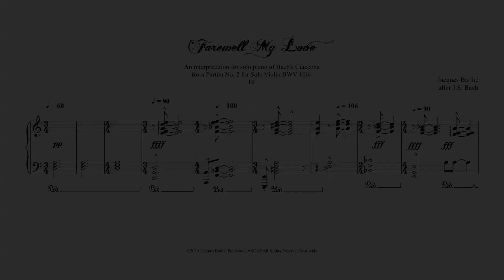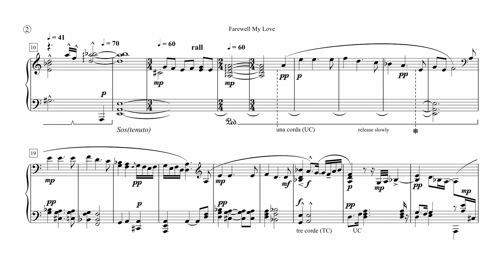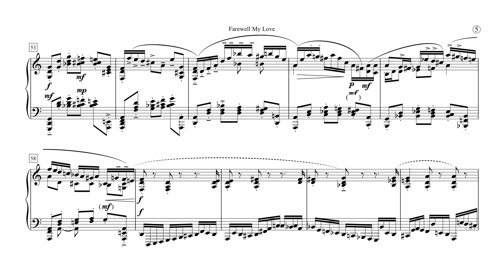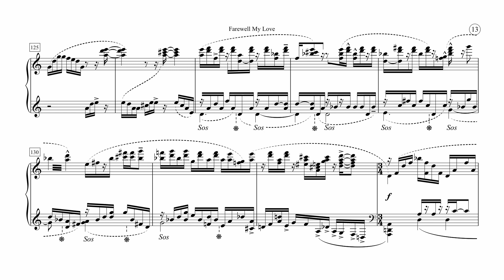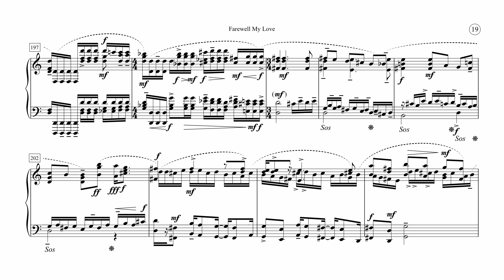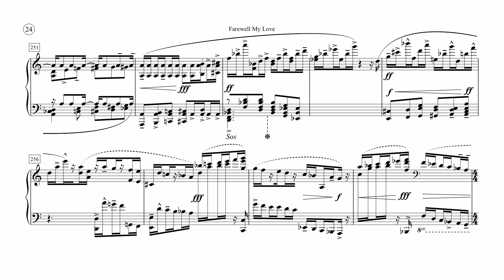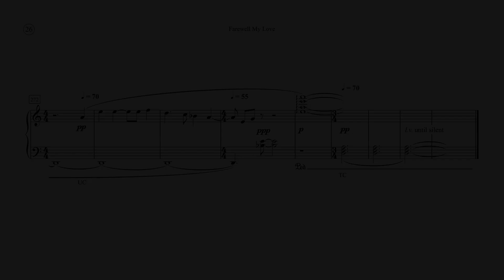Farewell My Love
Bach wrote Partita No. 2 for Solo Violin in 1720, the year his first wife, Maria Barbara Bach, suddenly died at the age of thirty-five, the same age as Bach. It’s been suggested he wrote it to commemorate her death,1 but that theory is more widely held among musicians than scholars. When I listen to the last movement, the disproportionately long chaconne, I can’t help imagining a story based on accounts of his return from a trip to find his wife had died and was buried days before, apparently in an unmarked grave.

Taking many liberties with Bach’s score, I wrote this interpretation of his chaconne from three sources: Bach’s score, a piano adaptation by Busoni, and Itzhak Perlman’s stunning violin performance. For me, it’s Perlman’s performance that best captures the furies and passions of this music, written in the prime of Bach’s life—a life not of decorum and restraint, but filled with the passions of a full-blooded man.

Although we typically see portraits of Bach as on the left, in 1720 he was thirty-five, just a few years earlier had been jailed by an employer for insolence, ate and drank heartily, fathered seven children with Maria, and loved to dance with her in the local Biergarten.

The movements of the partita are labeled by Bach as Allemande, Corrente, Sarabande, Giga, and Ciaconna (chaconne), all of which are dance forms. Chaconne was originally the music of a lively, if not wild and bawdy Spanish dance played on guitar. Some say conquistadors brought it from Latin America. Others suggest it came from the Basque, the ancient people of the Pyrenees, coincidentally my own heritage. Bach used chaconne’s characteristic step-wise descending harmonic progression and distinctive Phrygian cadence, also called the Spanish or Andalusian cadence, in other works, but as far as I can find, there is only one other piece in which he used chaconne as a distinct form of a movement.

It’s a cantata ascribed to Bach, Nach dir, Herr, verlanget mich BWV 150. It appears he wrote it in 17077, the year he married Maria,8 and again, chaconne is the form of its final movement—most likely a coincidence, but nevertheless curious. Bach was a master of numerous forms, among them cantata, mass, concerto, prelude and fugue, and his compositions stand as the ideal for many of them. If he did write this to commemorate the death of the woman he so adored, why would he choose a form that originated from a rowdy and salacious dance? Was he unaware of its history, since by his time a chaconne was typically played at a slow tempo? Or did he choose it for that very reason, to better express their passionate life together?

Although now traditionally played at the tempo of a lament, the score gives no tempo indications of any kind, other than the style of the movement—normal for Bach’s scores, but what then are appropriate tempi? For me, the best way to answer that questions is to listen to the music and respond. When I do, I can’t help but imagine what he experienced as he remembered and said farewell to Maria.

Scenario
Graveyard - blazing summer afternoon
In the commoners’ graveyard in Còthen, Germany,
a freshly dug earthen grave,
No gravestone or other marker,
but for a clutch of wilted flowers
left on top by children.
A strong and fit man of 35 runs to the grave
in panic and falls to his knees.
Johann Sebastian Bach.
The woman he adores,
the mother of his children, lies there.
She died while he was away on business.

Sunset - furious red and orange
Rage erupts.
His legs shake.
His mind races through a thousand images.
Organ loft
Her eyes.
Her kiss.
He playfully chases her
Their first embrace.
They were married when he was just twenty-two,
but now,
thirteen years later,
in the prime of their life,
she is gone.
Delirious with anger,
he cannot understand.
He’s losing his mind.

Biergarten – night
She appears.
His love, Maria.
She kicks off her shoes.
They dance.
Lustily, laughing,
competing to down steins of beer,
tricking each other.
She’s gone.
He can’t find her.
Their children huddle,
weeping on his doorstep.

Graveyard - moon and stars
Her spirit.
She kisses his head.
Fills his heart with peace.
He straightens the flowers
on her grave
and says farewell.
And she to him.

Scores available:
Solo Piano